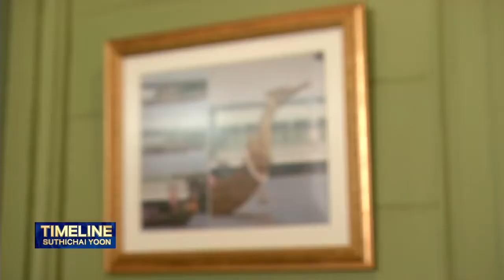เปิดใจ ดร ประสาร ไตรรัตน์วรกุล ก่อนอำลาตำแหน่ง ตอนที่ 2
IDEA Appetizers
EDDP - EGAT Director Development Program